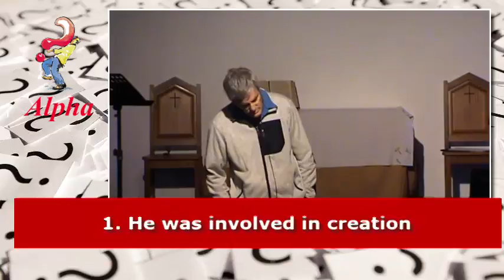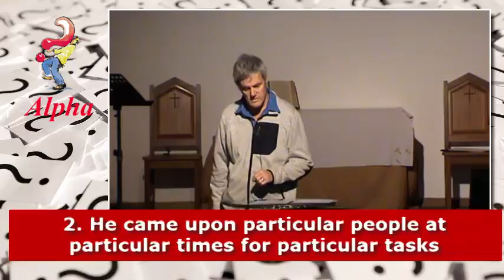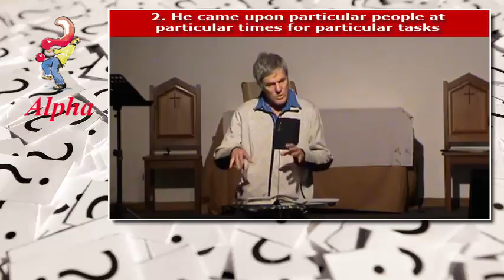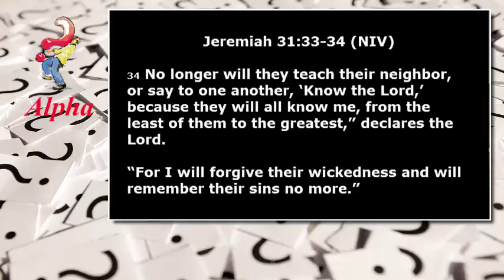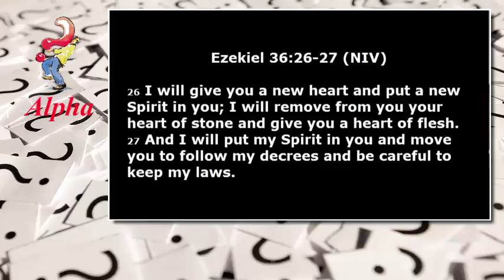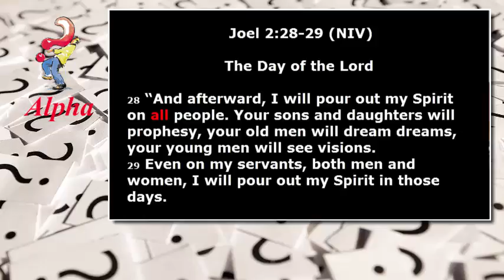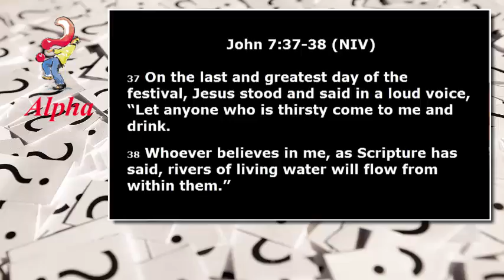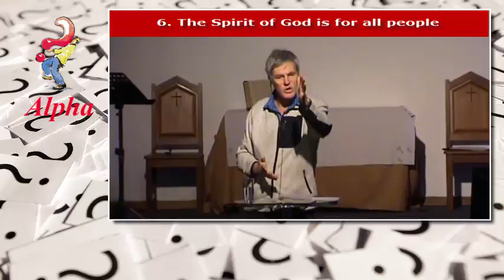Willows Methodist - Alpha Week 1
Holy Spirit Weekend Session 1 - Who is the Holy Spirit? - Pastor Graeme Mercer from the Willows Methodist Church.